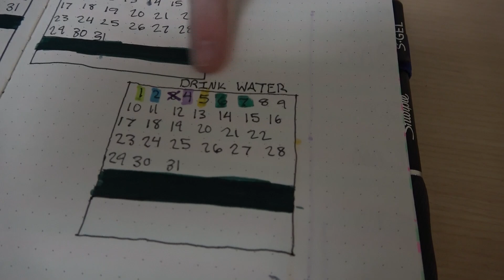when she Bullet Journals for the New Year 2022, Advice and Tips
Lylah has picked up another hobby, Bullet JOurnaling.  Here is Lylahs First Bullet Journal and some tips and advice for those just starting out.  Bullet Journaling has really helped Lylah keep up good habits like Brushing her Teeth, using the Waterpik to make her gums healthy, Walking the dog and getting exercise.  Thanks to @amandarachlee and @RyleeAutumn for the inspiration.
Here is the link to the Bullet Journal Lylah is Using